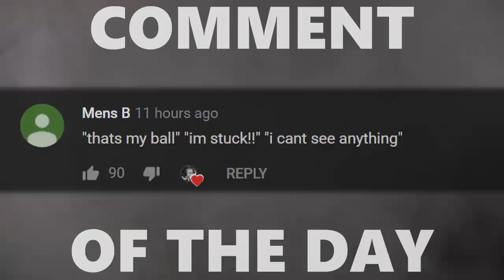Gibbs is INSANE at Rumble! Road to "RNG God" Title - Best Moments